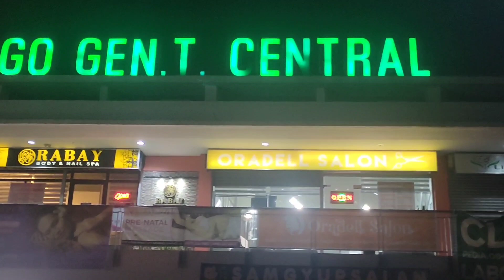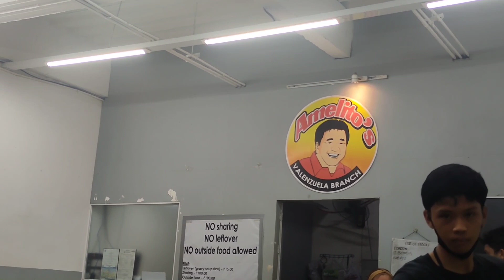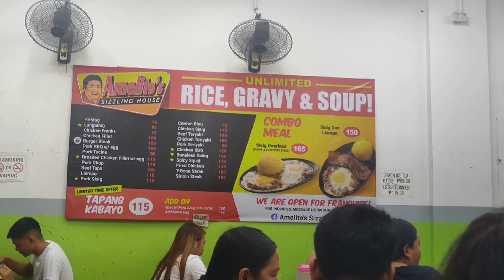We Found A Secret Place in Gen.T Valenzuela E.A.T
while walking in the street of Gen.T we felt hunger, until we discover this place streetfood filipinofood sisig / Epicurious PanlasangPinoy TeamCanlas